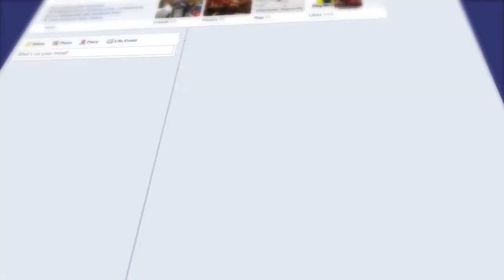Big Buck HD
All new features and incredible gameplay!